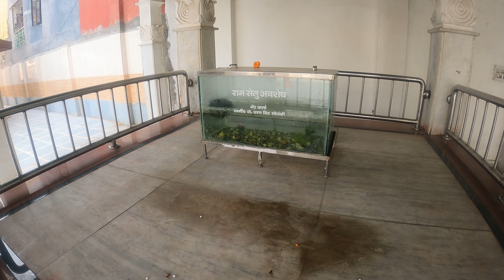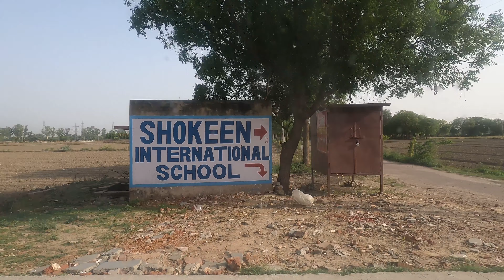Dada Dev Mandir in Lockdown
This is Prince Chaudhary